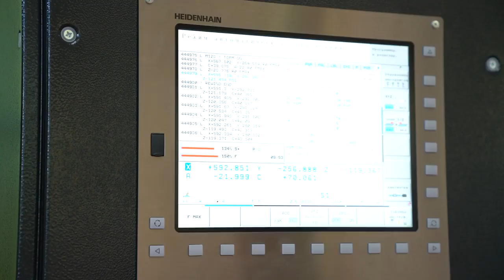ВИДЕО С ПРОИЗВОДСТВА SKYWAY: ДО НАЧАЛА ПРИЁМОЧНЫХ ИСПЫТАНИЙ ОСТАЛИСЬ СЧИТАННЫЕ ДНИ